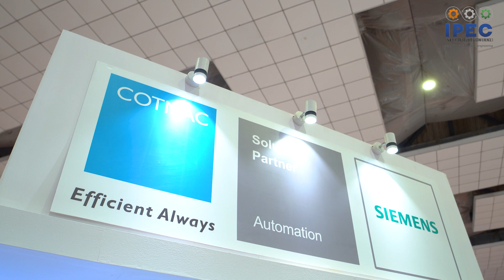IPEC 2023 - COTMAC- Exhibitor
Manoj Kumar Patil, representing COTMAC Electronics Private Limited, expressed gratitude for the opportunity to participate in IPEC exhibitions. He appreciated the arrangements made by the organization, emphasizing the value of such events in improving business growth and facilitating interactions with industry customers. Mr. Manoj Kumar looks forward to participating in similar events in the future.